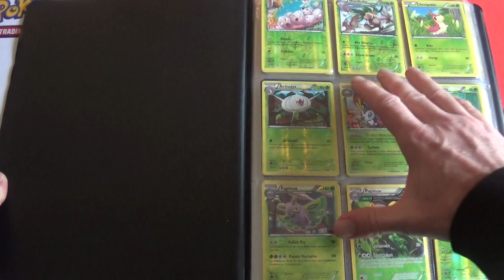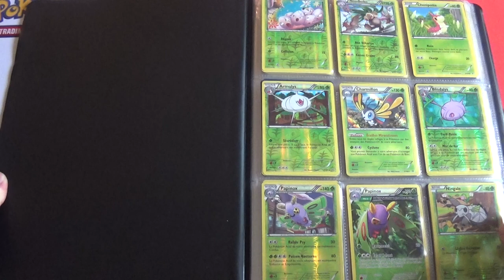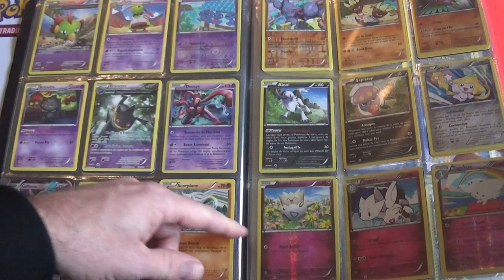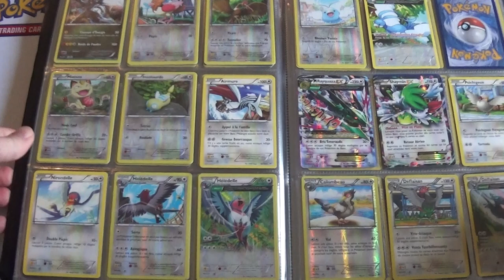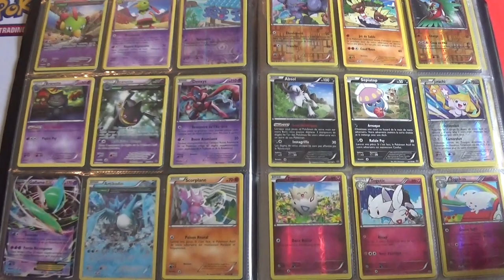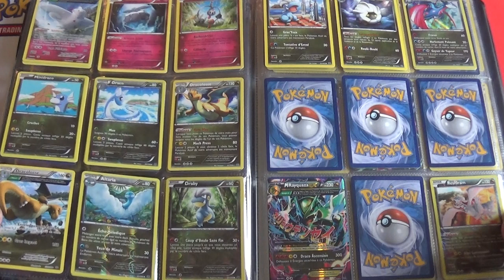Tuto de cartes Pokemon de l'édition XY Ciel Rugissant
Je vous présente l'édition de cartes Pokémon XY Ciel Rugissant, dont la sortie était le 23 mai 2015 !

Retrouvez une grande majorité des cartes de l'édition !